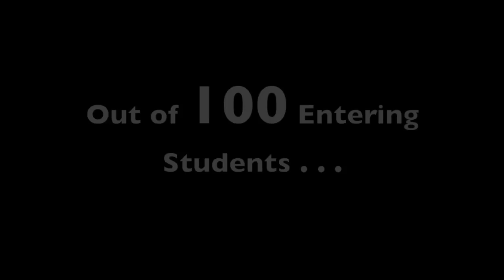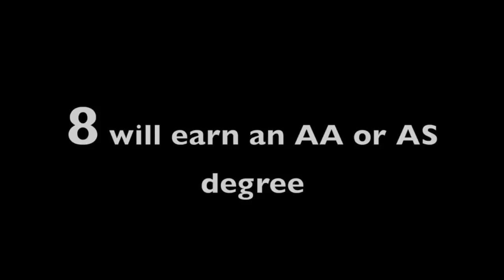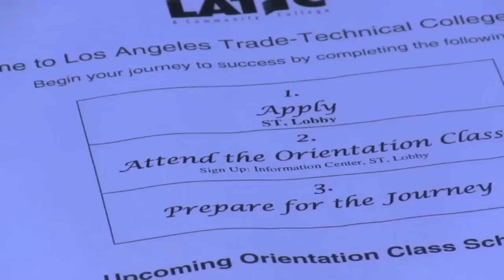Los Angeles Trade - Technical College, Trade Bridge Academy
Los Angeles Trade - Technical College is making sure every student has the support necessary to succeed.